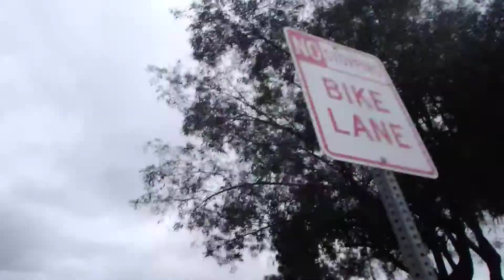Sharona Virus IB legend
she was hot,,